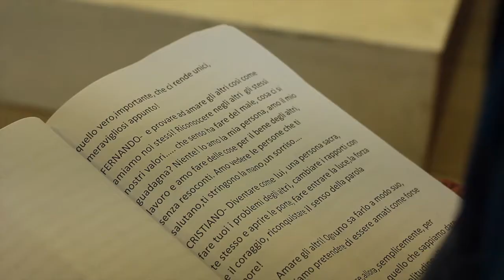"Se non fosse per te" - Spettacolo Teatrale -28 Aprile 2015 - Teatro Brancaccio Roma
"Se non fosse per te" - Spettacolo Teatrale sull'amore, messo in scena dagli ospiti dei Centri Caritas di Roma